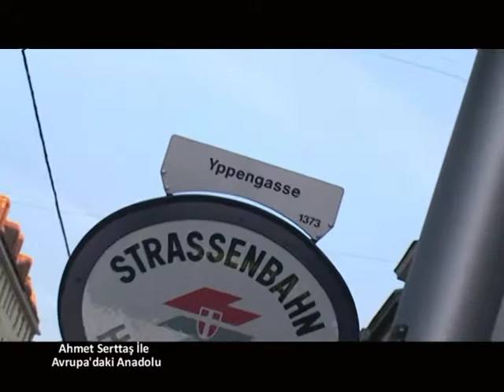8 Şubat Avrupa'daki Anadolu C&C Moda Evi Gelinlik